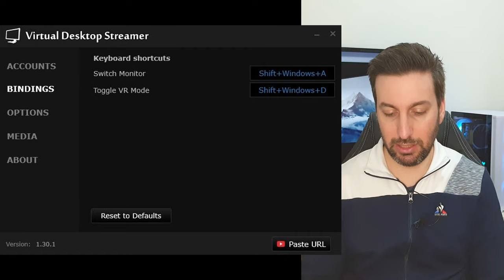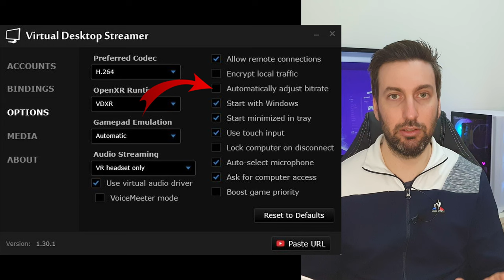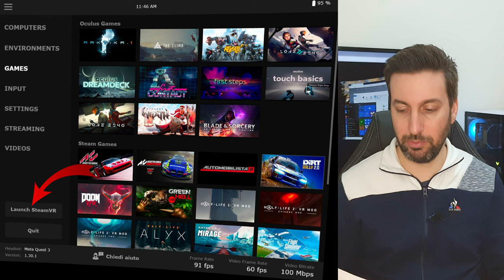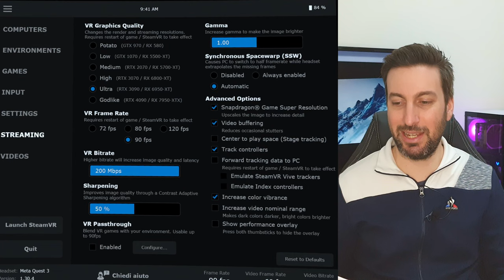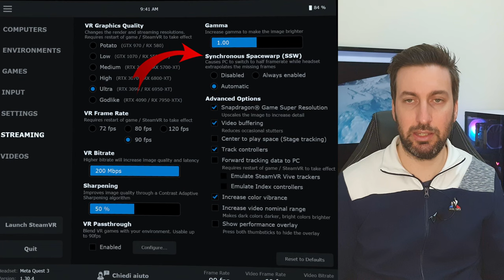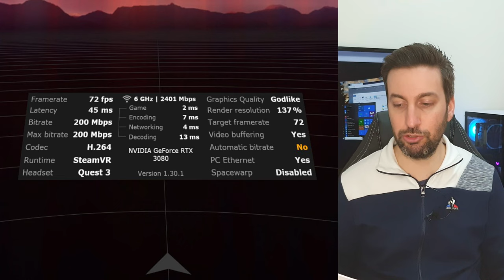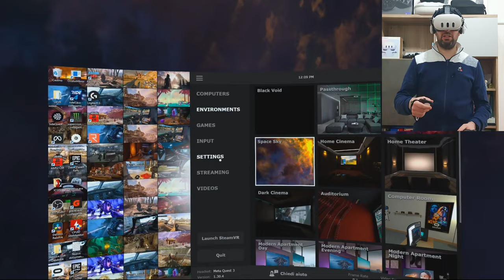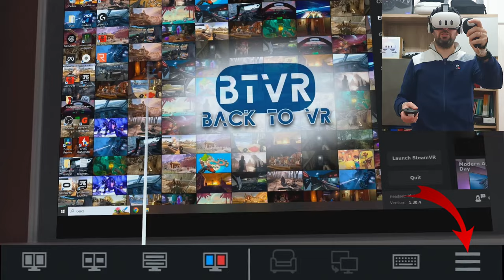Virtual Desktop: la guida DEFINITIVA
Acquista Virtual Desktop col 25% di sconto per i visori Meta Quest

00:00 - Intro e informazioni di base
01:05 - Dove trovare la guida sempre aggiornata
02:11 - Le due parti di Virtual Desktop
02:43 - Impostazioni streamer app su PC
03:14 - SCHEDA "ACCOUNTS"
03:27 - SCHEDA "BINDINGS"
03:40 - SCHEDA "OPTIONS"
03:45 - Preferred Codec
05:16 - OpenXR Runtime
05:47 - Gamepad emulation
05:58 - Audio Streaming
06:20 - Use virtual audio driver
06:37 - VoiceMeeter mode
06:45 - Allow remote connections
07:01 - Encrypt local traffic
07:17 - Automatically adjust bitrate
07:47 - Start with Windows
07:53 - Start minimized in tray
07:59 - Use touch input
08:05 - Lock computer on disconnect
08:18 - Auto-select microphone
08:28 - Ask for computer access
08:36 - Boost game priority
08:53 - SCHEDA “MEDIA”
09:09 - SCHEDA “ABOUT”
09:11 - Check for interfering apps
09:23 - Check for updates
09:52 - Impostazioni app nel visore: come attivare il menu
10:15 - SCHEDA “COMPUTERS”
10:24 - SCHEDA “ENVIRONMENTS”
10:51 - SCHEDA “GAMES”
11:32 - SCHEDA “INPUT”
12:14 - SCHEDA “SETTINGS”
12:36 - Computers: Auto connect
12:42 - Show games tab
12:46 - Use optimal resolution
12:58 - Environment Quality
13:05 - Frame rate
13:20 - Desktop bitrate
13:26 - Videos: Show hidden items
13:32 - Screen Brightness
13:37 - Dynamic Lighting
13:53 - Audio: Background music when disconnected
14:00 - Microphone passtrough
14:14 - Advanced options: Allow custom orientation in all environments
14:28 - Boost clock rates
14:42 - Copy screenshot to desktop
14:50 - Increase color vibrance
14:55 - Remove head lock delay
15:06 - SCHEDA “STREAMING”
15:18 - VR Graphics Quality
16:23 - VR Frame Rate
16:35 - VR Bitrate
17:08 - Sharpening
17:35 - VR Passthrough
18:17 - Gamma
18:22 - Synchronous Spacewarp (SSW)
19:35 - Advanced Options: Snapdragon Game Super Resolution
19:53 - Video buffering
20:08 - Center to play space
20:34 - Track controller
20:40 - Forward tracking data to PC
20:54 - Increase color vibrance
21:08 - Increase video nominal range
21:26 - Show performance overlay
21:41 - SCHEDA “VIDEOS”
21:51 - Tutorial sul Performance overlay
24:52 - Tutorial sul menu nascosto sopra al desktop virtuale
29:09 - Tutorial sul menu nascosto sotto al desktop virtuale
31:12 - Conclusioni e link utili

Link referral per ottenere il credito sullo store non appena attivi il tuo nuovo visore Quest

Link per ottenere il 25% di sconto sui giochi e le app Quest/Rift che possiedo (compreso Virtual Desktop)

Link referral per acquistare chiavi di giochi PC scontati tutto l’anno su Kinguin

Se acquisti attraverso uno dei prossimi link referral di Amazon, non paghi niente in più, ma io guadagno una piccola percentuale che userò per mantenere il blog ed il canale YouTube.

Acquista Meta Quest 3
Acquista PlayStation VR2
Acquista DPVR E4
Acquista Pimax Crystal

Router consigliati per la PC VR wireless:
Wi-Fi 6E (AXE) - TP-Link Archer AXE75 AXE5400
High End (AX) - Asus RT-AX86U
Low End (AX) - Netgear WAX202